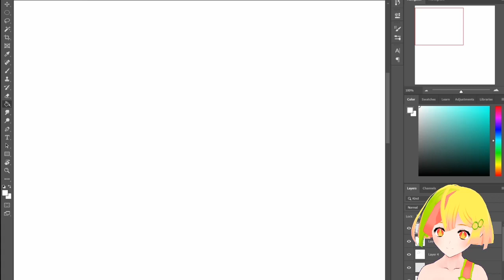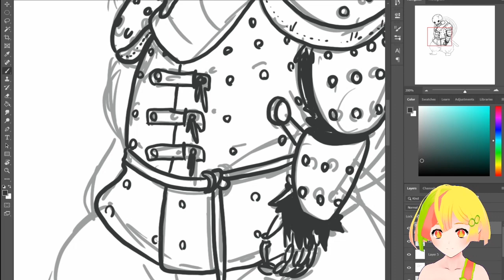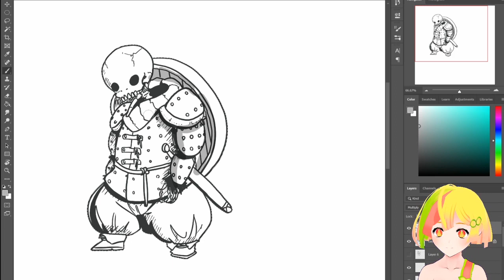Skeleton Warrior - Speed Drawing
Drew a short skeleton warriors during my test stream to ensure everything is working. Hope you enjoy,